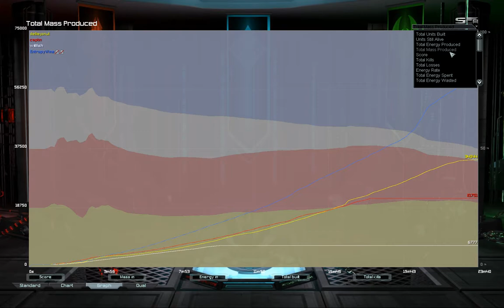FFA on Paradise | Supreme Commander Forged Alliance Forever